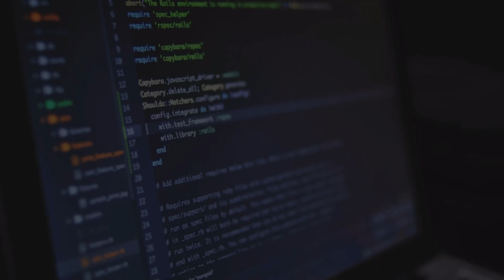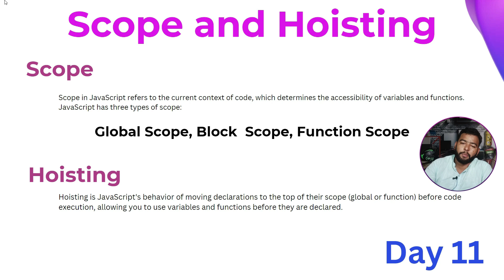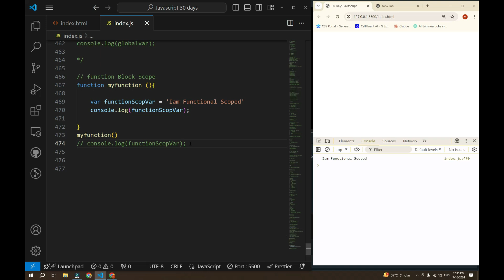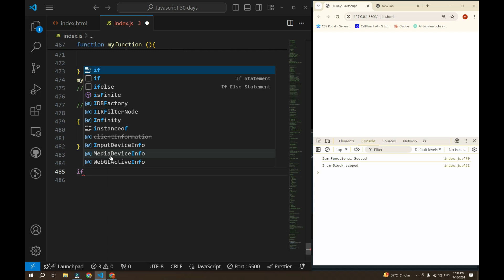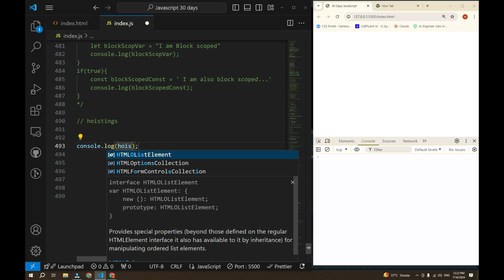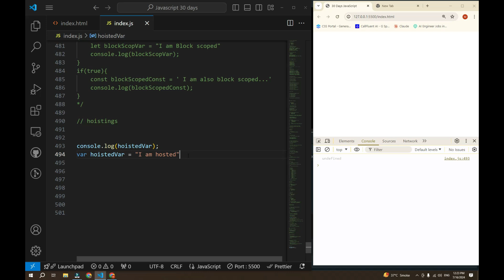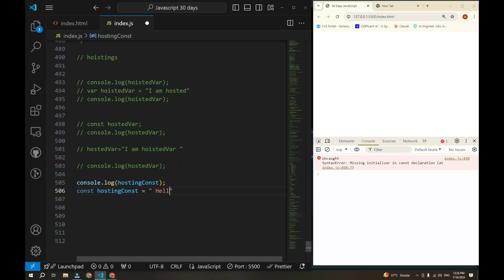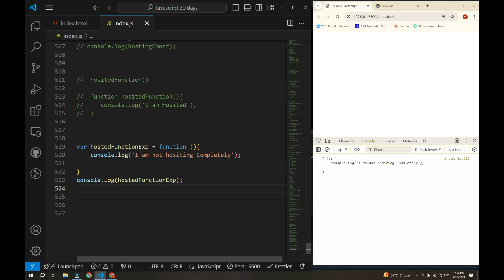JavaScript Scope and Hoisting: Understanding Variables & Functions | Day 11/30 in 365 Days of Coding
Welcome to Day 11 of our 30-day JavaScript tutorial series, part of the 365-day coding challenge! Today, we’ll dive into JavaScript scope and hoisting, explaining variable and function declarations.

What You’ll Learn:
Scope: Learn about function scope, block scope, and the scope chain.
Hoisting: Understand how hoisting affects variable and function declarations.
📅 Day 11/30 of JavaScript Tutorials | Day 36/365 of Coding Challenge